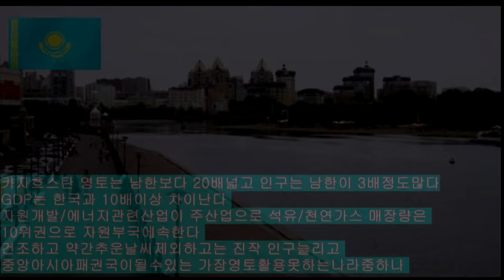초강대국으로 발전할 가능성 높은나라 TOP5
잠재영토많은나라